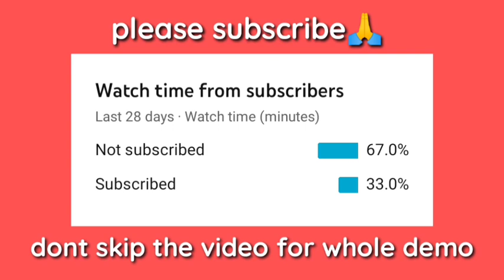Simple landscape for beginners / watercolor simple landscape art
Hi guys today we are back with another video , in this video we have created a simple landscape for beginners

Colours that i have used in this video:
Chrome yellow
Yellow ochre
Sap green
Light green
Coblat blue
Ultra marine blue
Burnt ambur
Burnt sienna
Crimson

Be sure to subscribe the channel and turn on the bell notifications to get notified whenever I upload a video , your every one count of subscribers motivate me to make more videos for you

Instagram : I'm on Instagram as @rakesh6168. Install the app to follow my photos and videos.